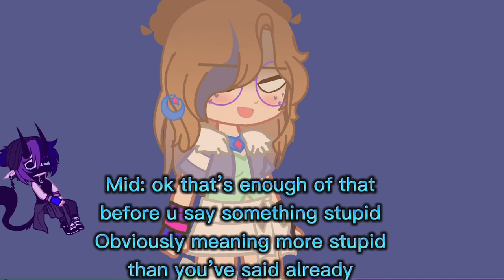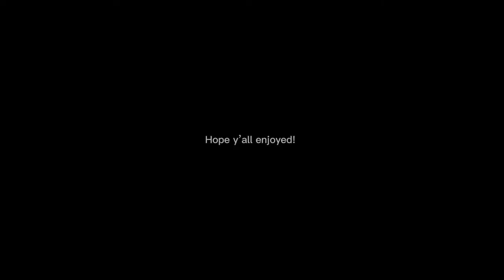Outfit battle || Millie edition || midnight gacha || gacha club